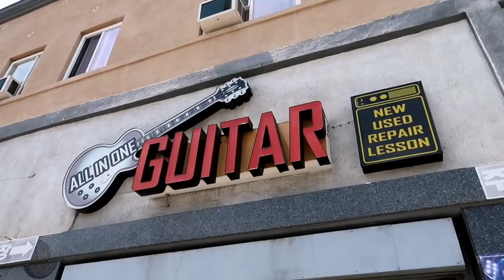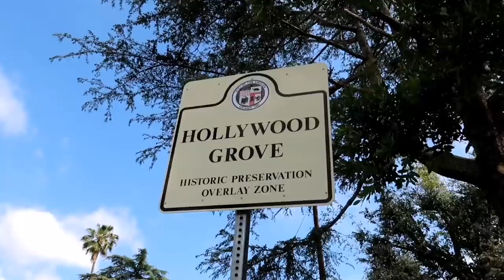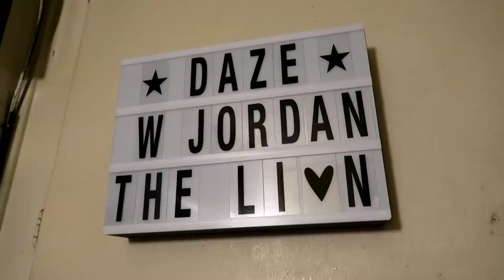The BEST CHEAPEST Guitars Available! ALL IN ONE GUITARS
#1003 I Can't Believe They Gave Me This! - Jordan The Lion Daily Travel Vlog (5/6/19)